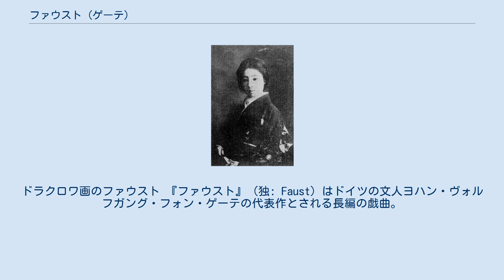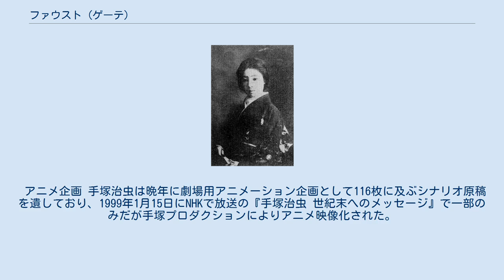ファウスト (ゲーテ)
ドラクロワ画のファウスト 『ファウスト』（独: Faust）はドイツの文人ヨハン・ヴォルフガング・フォン・ゲーテの代表作とされる長編の戯曲。
悲劇。
全編を通して韻文で書かれている。
『ファウスト』は二部構成で、第一部は1808年、第二部はゲーテの死の翌年1833年に発表された。
 15世紀から16世紀頃のドイツに実在したと言われる、高名な錬金術師ドクトル・ファウストゥスの伝説を下敷きとして、ゲーテがほぼその一生を掛けて完成させた大作である。
ファウスト博士は、錬金術や占星術を使う黒魔術師であるとの噂に包まれ、悪魔と契約して最後には魂を奪われ体を四散されたと云う奇怪な伝説、風聞が囁かれていた。
ゲーテは子供の頃、旅回り一座の人形劇「ファウスト博士」を観たといい、若い頃からこの伝承に並々ならぬ興味を抱いていた。
そして、こうした様々なファウスト伝説に取材し、彼を主人公とする長大な戯曲を書き上げた（なお、主人公の名前は「幸福な、祝福された」を意味するラテン語のfaustusに由来する。ドイツ語で「拳骨、砲」を意味するFaustと一致するが、偶然の一致にすぎない）。
 尚、人形芝居ファウストに関する最古の記録は、1746年のハンブルクでの公演である。
芝居の台本は十種程が現存し、その内、カール・ジムロック編の台本は「ドイツ民衆本の世界III」（国書刊行会）に訳出されている。
この人形芝居の基となっているのは、クリストファー・マーロウの戯曲『フォースタス博士の悲劇』（1592年頃初演）であり、マーロウが基にしたのはヨーハン・シューピース『実伝ヨーハン・ファウスト博士』（1587年刊）の英訳であった。
 献辞と前戯 戯曲『ファウスト』はまず、1797年になって初稿『原ファウスト』（Urfaust）から20年ののちにこの作品を再び世に送るにあたり、ゲーテがその心境を告白した「献ぐる詞」から始まる。
次に、インドの詩人カーリダーサ（5世紀）作の戯曲『シャクンタラー』に影響を受けたゲーテによって、その体裁にならって同年に書き加えられた「劇場での前戯」（Vorspiel des Theaters）が続き、「天上の序曲」（Prolog im Himmel）に至っていよいよ悲劇の本筋に入る。
 天上の序曲 天使たち（ラファエル、ミカエル、ガブリエル）の合唱と共に壮麗に幕開けられた舞台に、誘惑の悪魔メフィストーフェレス（以下メフィスト）が滑稽な台詞回しでひょっこりと現れ、主（神）に対して一つの賭けを持ち掛ける。
メフィストは「人間どもは、あなたから与えられた理性をろくな事に使っていやしないじゃないですか」と嘲り、主はそれに対して「常に向上の努力を成す者」の代表としてファウスト博士を挙げ、「今はまだ混乱した状態で生きているが、いずれは正しい道へと導いてやるつもりである」と述べる。
メフィストはそれを面白がり、ファウストの魂を悪の道へと引き摺り込めるかどうかの賭けを持ちかける。
主は、「人間は努力するかぎり迷うもの」と答えてその賭けに乗り、かくしてメフィストはファウストを誘惑することとなる。
 ファウストが悪魔メフィストと出会い、死後の魂の服従を交換条件に、現世で人生のあらゆる快楽や悲哀を体験させるという契約を交わす。
ファウストは素朴な街娘グレートヒェンと恋をし、とうとう子供を身籠らせる。
そして逢引の邪魔となる彼女の母親を毒殺し、彼女の兄をも決闘の末に殺す。
そうして魔女の祭典「ワルプルギスの夜」に参加して帰ってくると、赤子殺しの罪で逮捕された彼女との悲しい別れが待っていた。
 皇帝の下に仕えるファウストは、メフィストの助けを借りて国家の経済再建を果たす。
その後、絶世の美女ヘレネーを求めて、人造人間ホムンクルスやメフィスト達と共にギリシャ神話の世界へと旅立つ。
ファウストはヘレネーと結婚し、一男を儲けるが、血気に逸るその息子はやがて死んでしまう。
現実世界に帰って来たファウストは、巧みな戦術で皇帝を戦勝へと導き、広大な所領を授けられる。
やがて海を埋め立てる大事業に乗り出すが、灰色の女「憂い」によって両眼を失明させられる。
そしてメフィストと手下の悪魔達が墓穴を掘る音を、民衆の弛まぬ鋤鍬の音だと信じ込み、その時に夢想する幸福な瞬間について「この瞬間が止まってほしい」とも言えるのだと云う想いを抱きながら死ぬ。
その魂は、賭けに勝ったから自分の物だとするメフィストフェレスの意に反して、かつての恋人グレートヒェンの天上での...